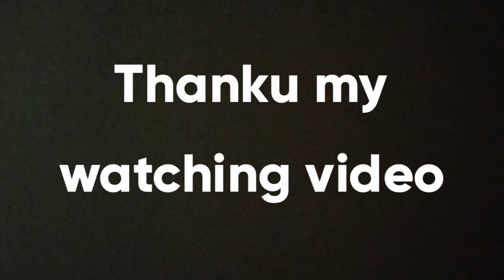Ramleela ka anokha Mela||🔥🔥 sk.bansal vlog 🙏vlogger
नमस्ते दोस्तों आप लोग कैसे हैं।

हमारी वीडियो को देखने के लिए धन्यवाद।

हमें सपोर्ट देने के लिए पुलिस लाइक शेयर कमेंट।

धन्यवाद।।